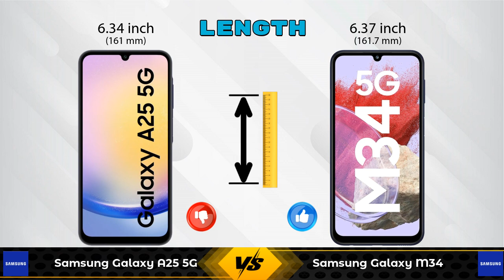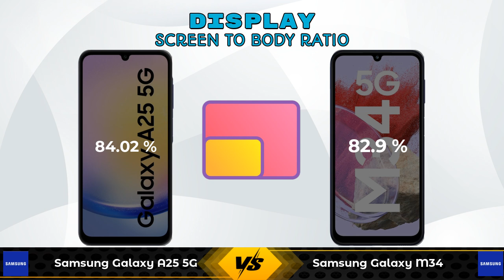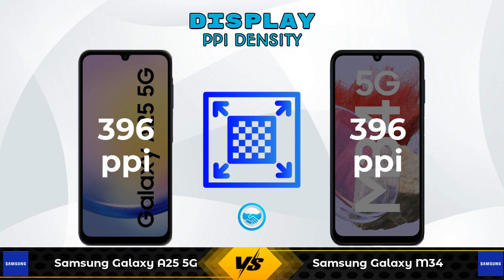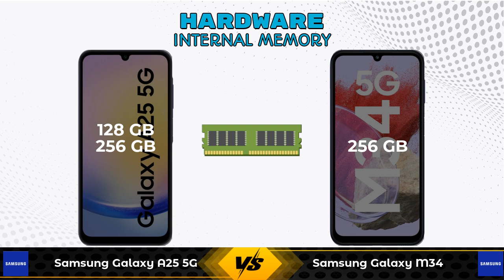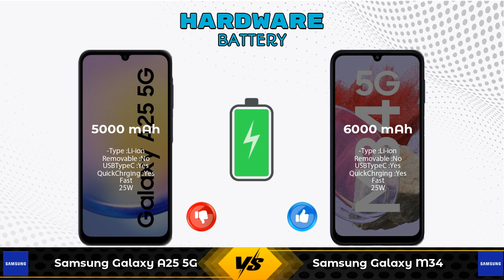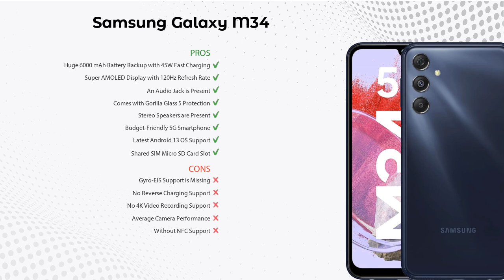Samsung Galaxy A25 5G Vs Samsung Galaxy M34 - Full Comparison [Full Specifications]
In this Video we are Comparing Samsung Galaxy A25 5G Vs Samsung Galaxy M34 with [Full Specifications].

Variant Details:
8 GB / 128 GB - 22490
8 GB / 256 GB - 29999 (Flipkart)

Variant Details:
8 GB / 256 GB - 20999
6 GB / 128 GB - 16,328 (Flipkart)
8 GB / 128 GB - 19,488 (Flipkart)
6 GB / 128 GB - 18,499 (Amazon)
8 GB / 128 GB - 20,499 (Amazon)

Samsung Galaxy A25 5G Vs Samsung Galaxy M34 256GB full specifications
Samsung Galaxy M34 256GB Vs Samsung Galaxy A25 5G full specifications
Samsung Galaxy A25 5G Vs Samsung Galaxy M34 256GB comparison
Samsung Galaxy M34 256GB Vs Samsung Galaxy A25 5G comparison
Samsung Galaxy M34 Vs Samsung Galaxy A25 5G comparison
Samsung Galaxy M34 Vs Samsung Galaxy A25 5G

Other Compitior Phone with Similar Price Range :

Motorola Edge 40 Neo 256GB(12 GB / 256 GB) - 22999 , Release Date :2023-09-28